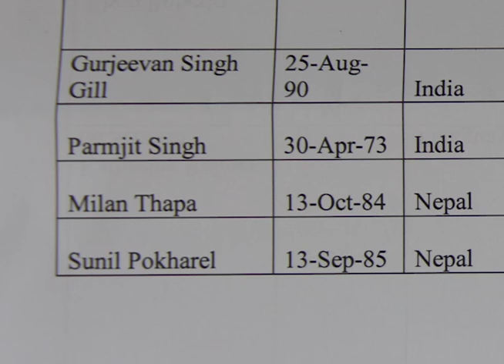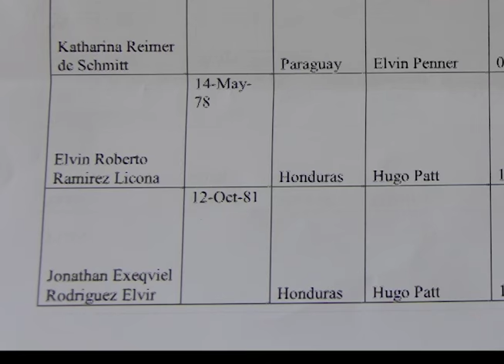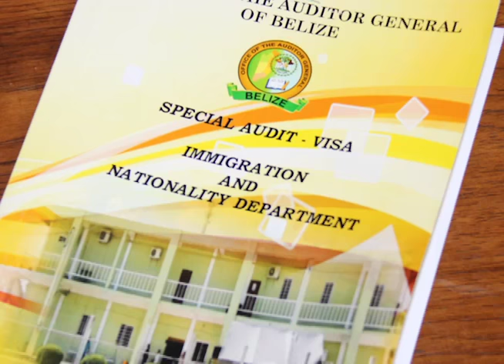Ministers Intervened in Visa Process Repeatedly – and Flouted the Law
Not a smoking gun on corruption?….well the Special Audit during the period 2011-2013, unearthed so many irregularities in the issuance of visas and passports that could not have been carried out by public officers alone without the sanction of ministers. In a nutshell, the investigation found that as many as fifty-five thousand passports were issued without biometrics in the two-year period. In our continuing coverage, Correspondent Aaron Humes has a report on the extent to which ministers disregarded a famous dictum by their boss, the Prime Minister – and flouted the law.